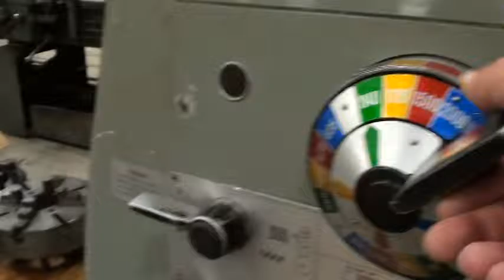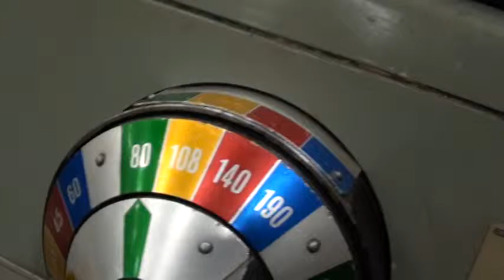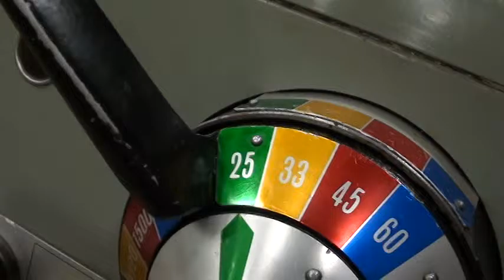USED CLAUSING COLCHESTER 8031 ENGINE LATHE - TK-19994